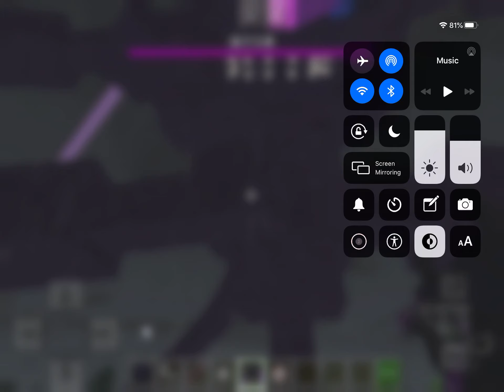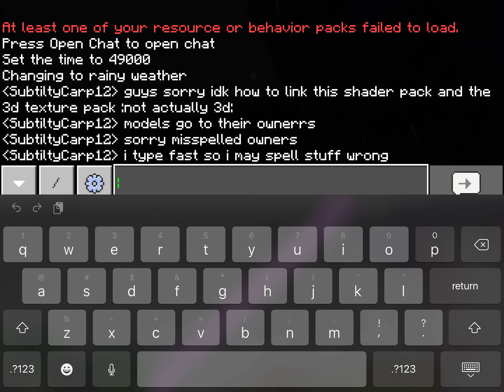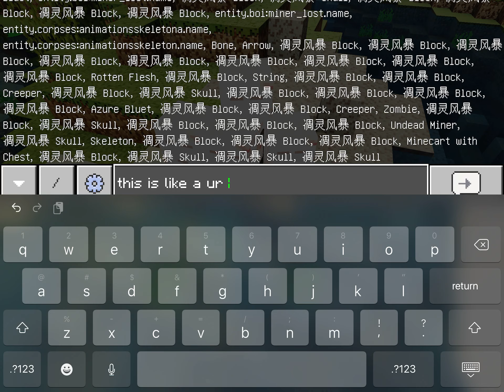The Wither Storm Part 2 (FINALLY FOR THE SAKE OF TIME) (also read the desc)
addons used in this video:
The wither storm (spark prism) (REMAKE)
Ur-ghast addon
Owners: Wither Storm owner: I can’t type chinese
Ur-ghast owner:  LuigaGamerYT (ur ghast addon is compatible for 1.13 to be noted)